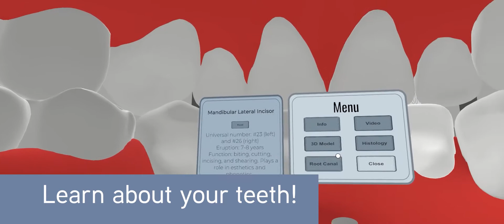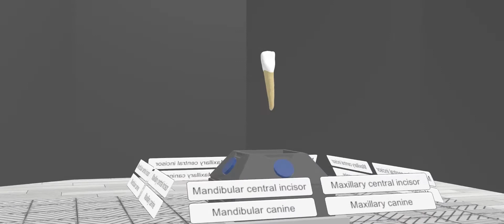Giant Walkthrough Mouth VR Application - Trailer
University of Florida Masters in Digital Arts and Sciences Program

In collaboration with the University of Illinois at Chicago College of Dentistry

Development Team:
Sadie Crawford
Hao Huang
Charlotte Atwill
Daniel Briz
Jiaming Du
Casey Melrose

Advisor:
Markus Santoso